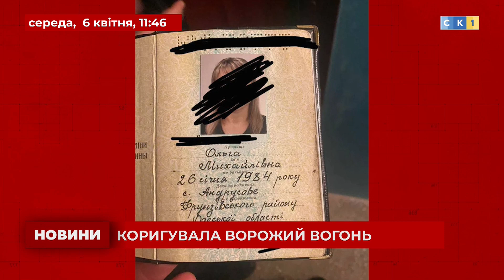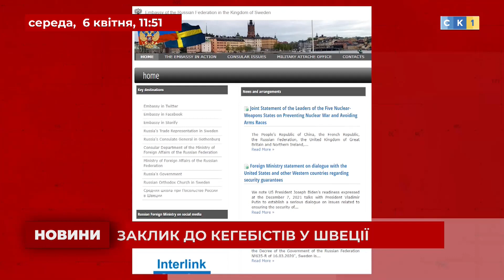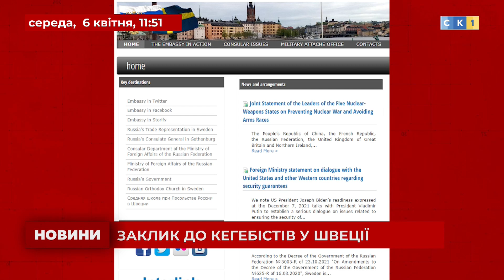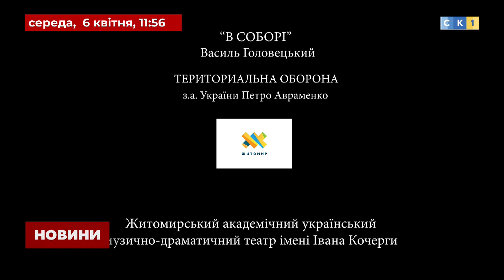11:30 Оперативний випуск Новин. 6 квітня 2022 року / Росія напала на Україну!